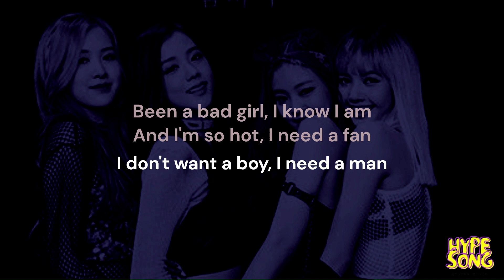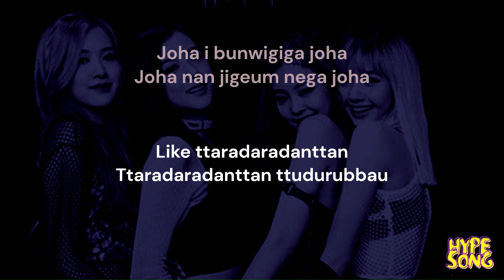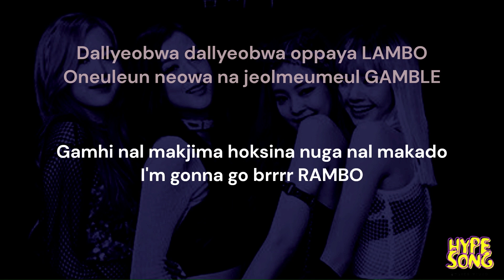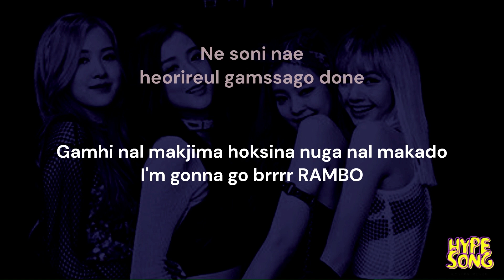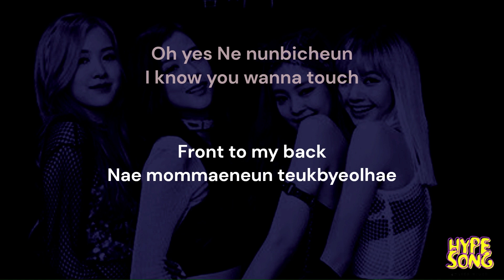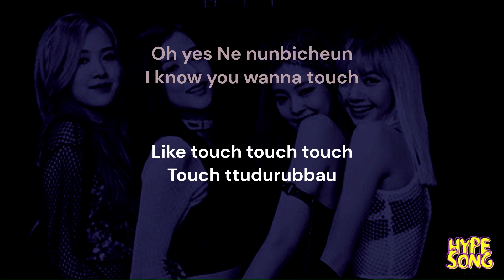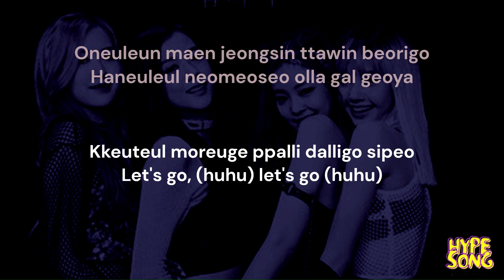BLACKPINK - BOOMBAYAH (Lyrics)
Been a bad girl, I know I am
And I'm so hot, I need a fan
I don't want a boy, I need a man

Click-clack
Badda bing badda boom
Muneul bakchamyeon modu nal barabom
Gudi aesseo noryeok an haedo
Modeun namjadeuleun kopiga pangpangpang
Pangpang parapara pangpangpang
Jigeum nal wihan chukbaereul jjanjjanjjan
Hands up nae sonen
Bottle full o' henny
Nega malloman deuddeon gyaega naya Jennie

Chumchuneun bulbicheun nal gamssago done
Black to the pink
Eodiseodeun teukbyeolhae Oh yes
Chyeoda bodeun maldeun I wanna dance
Like ttaradaradanttan
Ttaradaradanttan ttudurubbau

Joha i bunwigiga joha
Joha nan jigeum nega joha
Jeongmal banhaesseo oneul bam
Neowa chumchugo sipeo

Ije dallyeoyaji mwol eotteokhae
Nan cheol eobseo geob eobseo Man
Middle finger up, F U pay me
90s baby, I pump up the jam
Dallyeobwa dallyeobwa oppaya LAMBO
Oneuleun neowa na jeolmeumeul GAMBLE
Gamhi nal makjima hoksina nuga nal makado
I'm gonna go brrrr RAMBO

Ne soni nae heorireul gamssago done
Front to my back
Nae mommaeneun teukbyeolhae Oh yes
Ne nunbicheun I know you wanna touch
Like touch touch touch
Touch ttudurubbau

Jeongmal meosisseo oneul bam
Neowa chumchugo sipeo

Oneuleun maen jeongsin ttawin beorigo
Haneuleul neomeoseo olla gal geoya
Kkeuteul moreuge ppalli dalligo sipeo